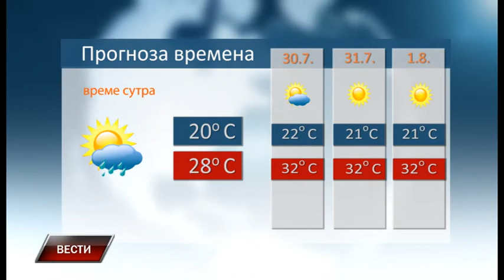Vesti 28 7 2018